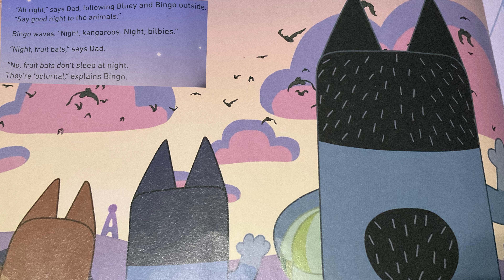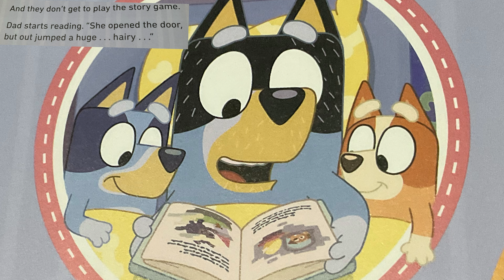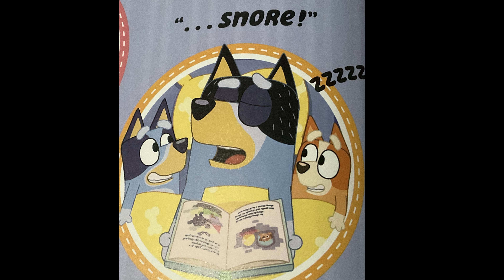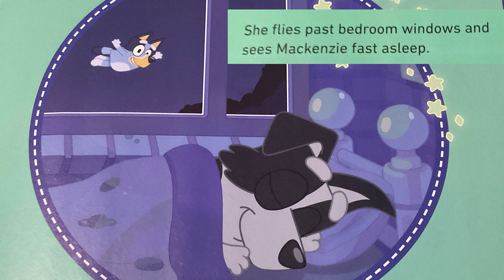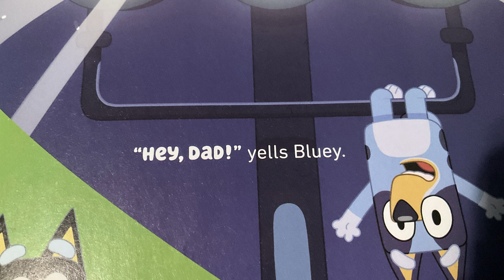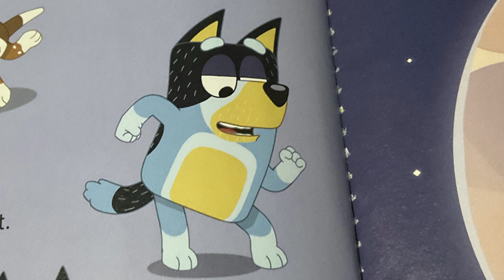Bluey | Goodnight Fruit Bat | Learn To Read With Braya | Book Read Aloud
A cheerful baby playing with many toys. Has delightful music,smiles,read aloud books and fun learning activities.